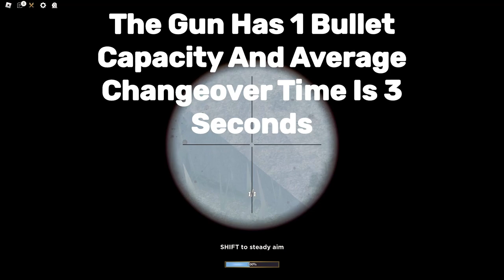Sharps Rifle Game Play I 🌵The Wild West🌵 Roblox I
The Wild West Sharp Rifle Gameplay